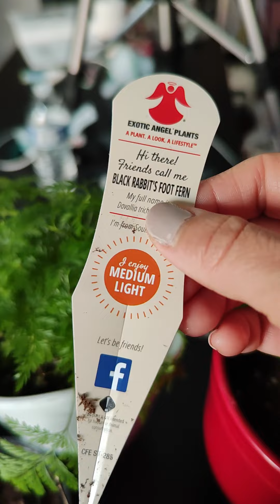¿Qué secretos esconden mis plantas de interior? | Déjame tus comentarios y sugerencias 👇